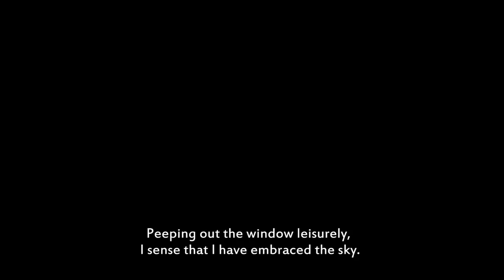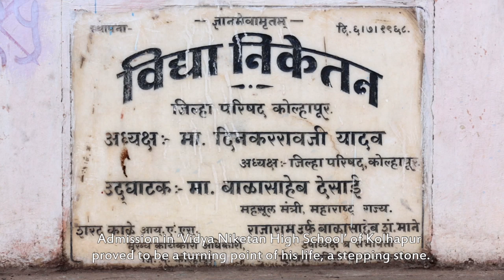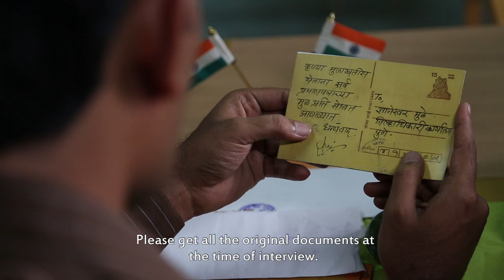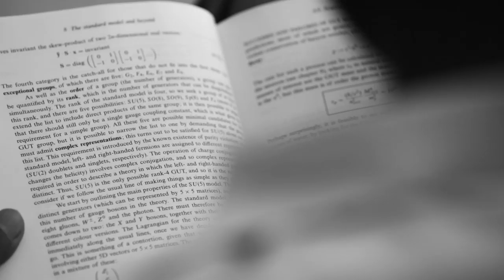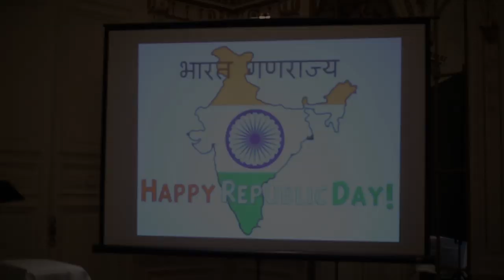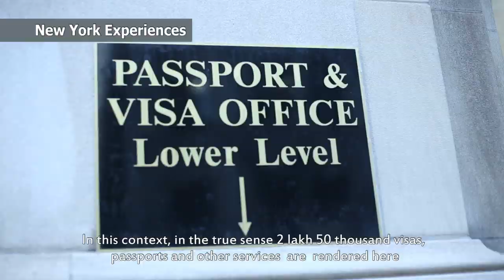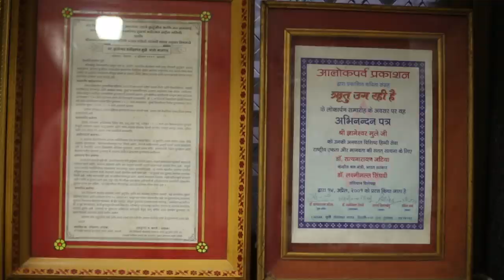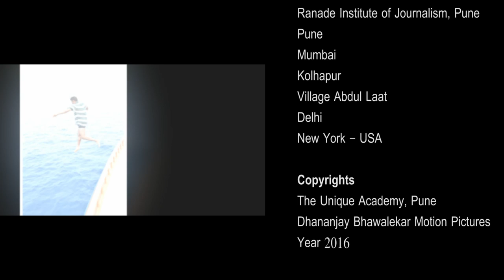GYPSY_DOCUMENTARY_DNYANESHWAR MULAY_DHANANJAY BHAWALEKAR_UNIQUE ACADEMY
Born in a  remote village in Maharashtra, Ambassador Dnyaneshwar Mulay has come a long way. His intimate first hand understanding of  real India shaped his career in places as diverse as Tokyo , Damascus , Moscow and New York.As the Consul General in New York ,he  was the pillar behind the Madison Square Garden event of PM Modi. This is the irresistible journey of the gypsy hidden deep within the man; the gypsy who persisted, propelled and inspired varied accomplishments.
His domain goes much beyond diplomacy -he is an award winning writer, linguist ,columnist and thought leader . He is deeply invested in socio-cultural issues of our times and continues to inspire youth. In spite  of his  high position as Secretary to the government of India, he remains a down to earth , sensitive poet with infinite energy and compassion.
The documentary captures his extraordinary pilgrimage.

-From-
Dhananjay Bhawalekar Motion Pictures.